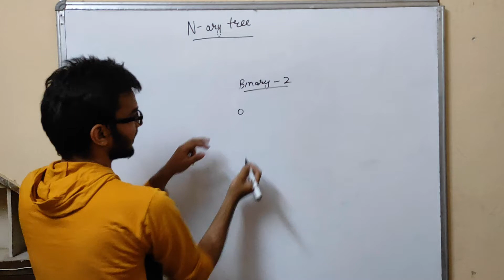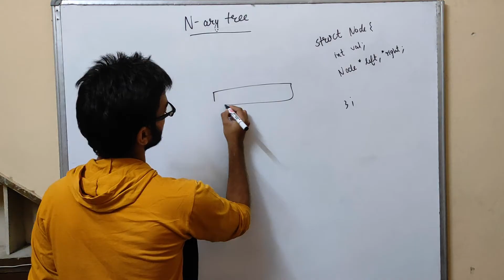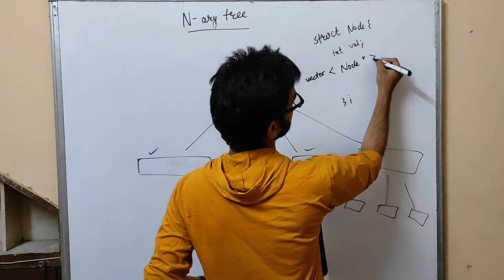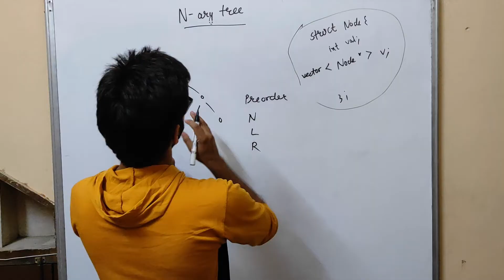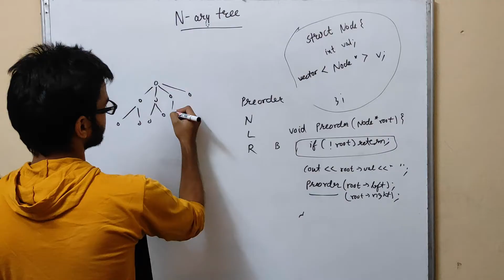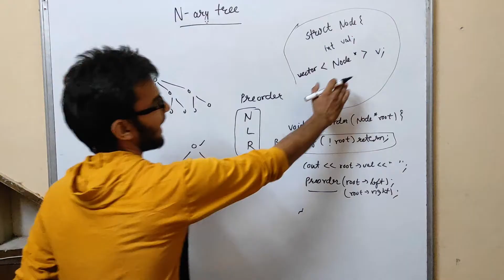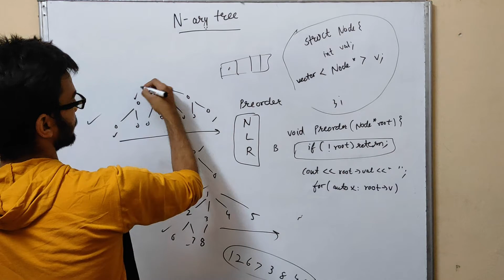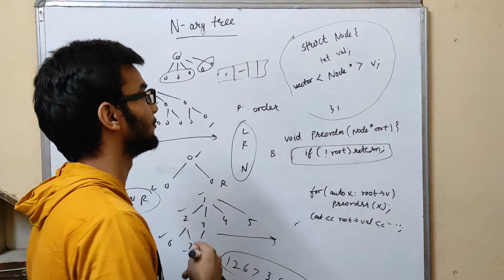2.a) N-ary tree || Preorder and postorder traversal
What is n-ary tree?
How we can represent n-ary tree.
How we can do the preorder and postorder traversal of n-ary tree.